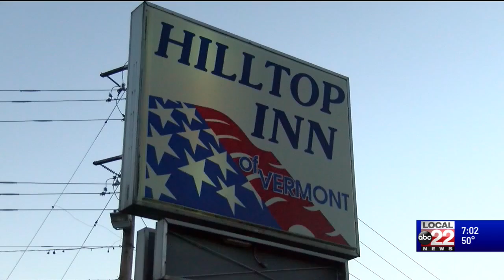Emergency motel housing in Vermont for homeless extended to Dec. 31